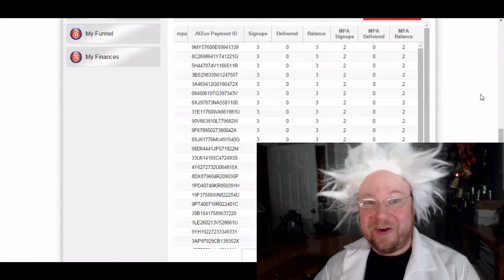Guaranteed Signups Review with Steve Metcalfe Episode 3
Howdy folks
Steve Metcalf here

Guaranteed Signups. Woohoooo

I'm now into my 3rd week of Guaranteed Signups

And I've been preparing for an explosion in my funnel

I bought another 2 Guaranteed Signup packs during the week

Which now makes it 25 packs so far.

Woohoooo

Imagine the 50% matching bonuses from 75 direct referrals

It's going to be awesome.

I figured that when I get into the rotator

It won't be much longer and I'll be in there again

and again

and again

and again

and then my directs will get their signups

Woohoo Guaranteed Signups

Now there's a link either up there or down here

Click it, come join the party to discover more.

Come join the party to discover more.